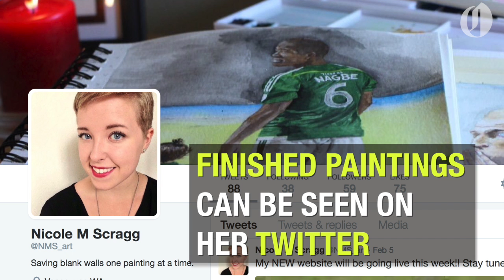Portland Timbers superfan paints watercolor portraits of team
Portland Timbers fan Nicole Scragg is on a mission to paint portraits of everyone on the team after taking a watercolor class at Clark College in Vancouver, Washington.